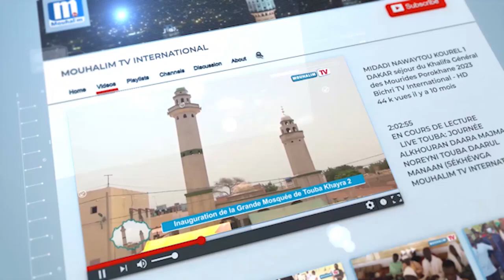Dimkon tire sur le Maire de Mbacke Gallo Ba (amoul Bilan)